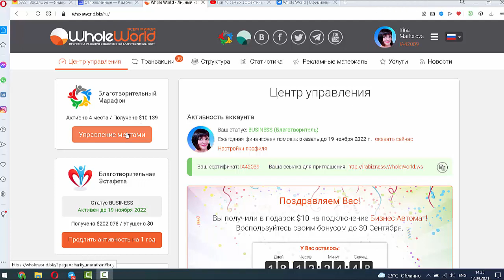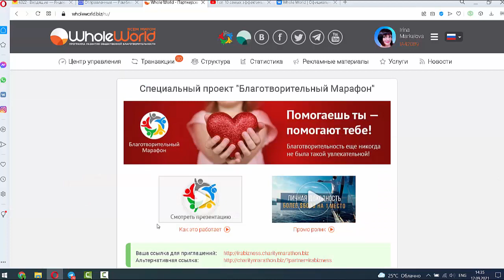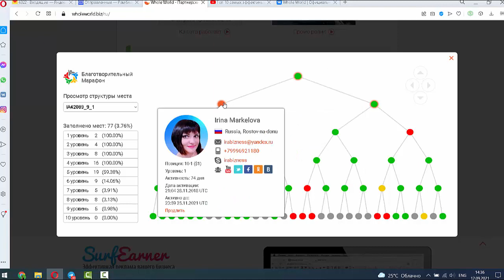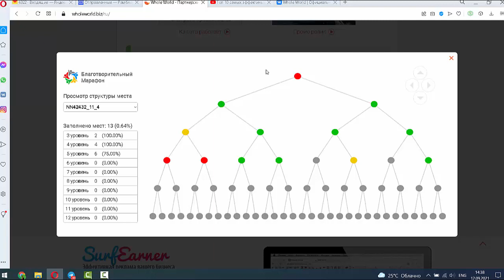Структура в марафоне WW стремительно растет!